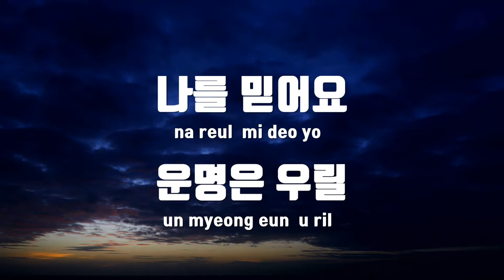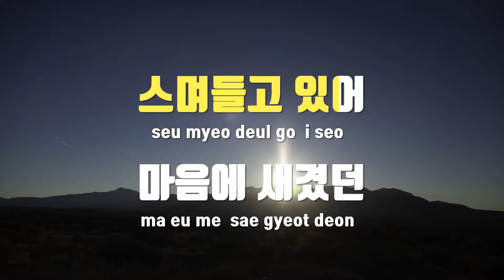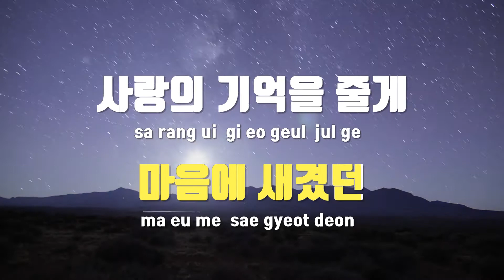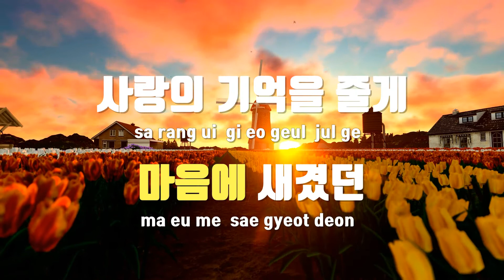[TJ노래방] 수호천사(봄의왈츠OST) - 에스진 / TJ Karaoke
수호천사(봄의왈츠OST)  --  에스진